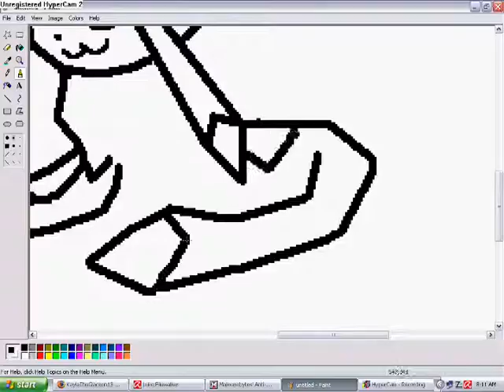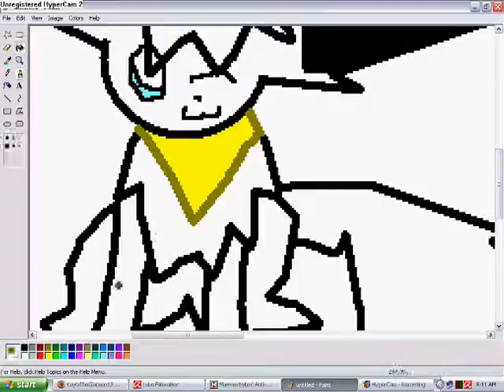speedpainting me and DASHtheflareon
not requested!^^